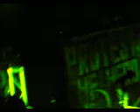Protest The Hero-Bloodmeat/The Dissentience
Live @ Babylon December 21 2009